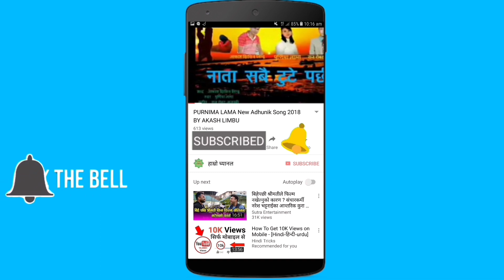भाइरल बाल गायक Ashok Darji र Manish Limbu को नया गीत | Chauriko Chamro Chhurpi / Sansar Dekhne Aakha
प्रस्तुत भिडियो भाइरल दुई बाल गायक अशोक दर्जी र मनिष लिम्बुको चाडै नै बजारमा आउन लागेको " चौरीको चाम्रो छुर्पी र सन्सार देख्ने आँखा भन्ने बोलको गितका केही छोटो अंसलाई यहाहरु समक्ष जानकारीको निम्ति हाम्रोच्यानल मार्फत राखेका छौ । कृपाया भिडियो हेरेर सल्लाह सुझाव एवम प्रतिकृयाहरु समावेश गरि दिनु होला । धन्यवाद ।

यस्तै यस्तै ताजा ताजा अपडेटहरुको अलावा बिभिन्न ज्ञानबर्दक, मनोरन्जन एवम जनचेतना मुलुक बिषय बस्तुहरुको अलावा ताजा ताजा न्युजहरुको निम्ति कृपया हाम्रो च्यानललाई सस्क्राइब गरि दिनु होला । धन्यवाद ।